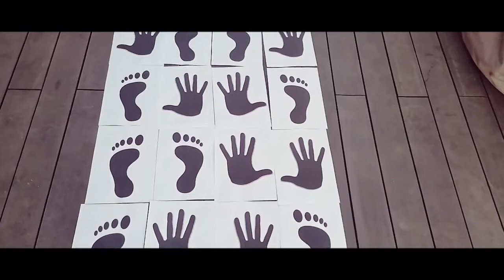Activ'Coordination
La coordination ; Celle ci est très importante pour les enfants,

Travaillez là de façon ludique ! Mélangez les images, créez votre propre parcours !